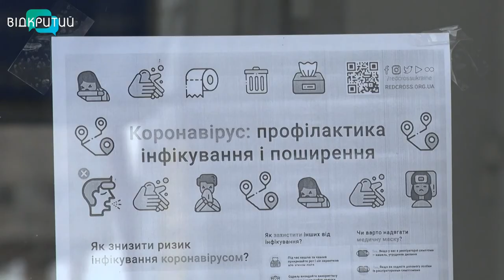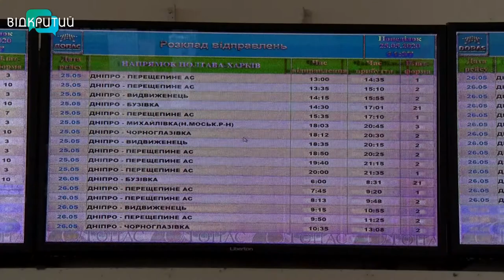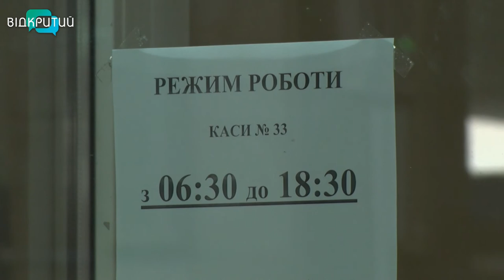На Дніпропетровщині запустили транспорт приміського та міжміського сполучення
Дніпропетровщина оживає після карантину. В області відновили пасажирські перевезення – приміського, міжміського та внутрішньообласного   сполучення. Таке рішення прийняв Кабмін – на місцевому рівні ухвалила обласна комісія техногенно-екологічної безпеки.. Відкрили 34-ри з 37-ми автовокзалів та автостанцій регіону. Запрацювали майже 80% маршрутів. Однак крім білету, пасажири повинні мати маску та рукавички.